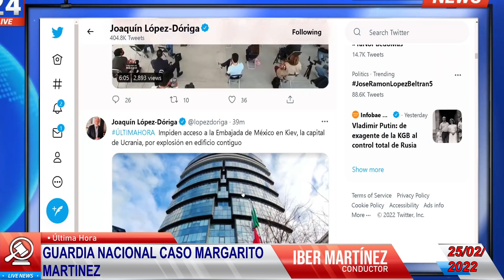¡ÚLTIMA HORA! CAEN 5 GRACIAS A LA GUARDIA NACIONAL EN PLENO VIERNES ¿Y LORET POR QUÉ TAN OCULTO?...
guardia nacional d e  t i e n e a 5 responsables de a s e s i n a t o